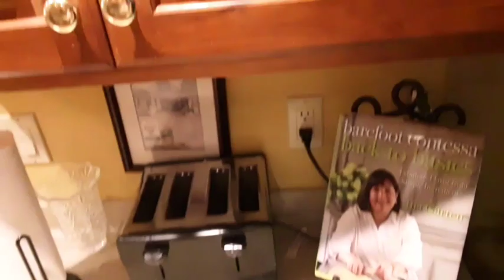Short Cut Video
This is my first video posting on YouTube. It's just something I shot a couple weeks ago and edited using InShot.